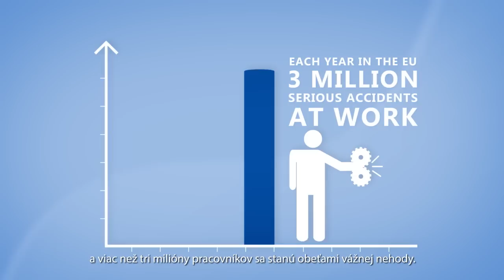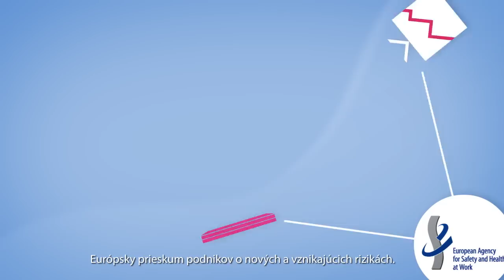SK - EU-OSHA – Európska agentúra pre bezpečnosť a ochranu zdravia pri práci: Čo robíme.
Európska agentúra pre bezpečnosť a ochranu zdravia pri práci (EU-OSHA) si zaumienila, že z Európy vytvorí bezpečnejšie, zdravšie a produktívnejšie pracovisko.